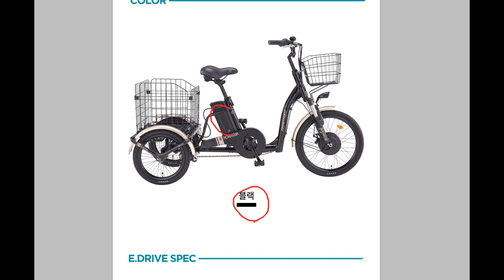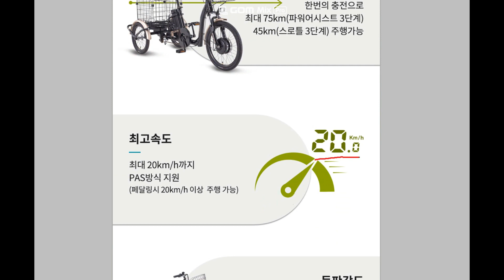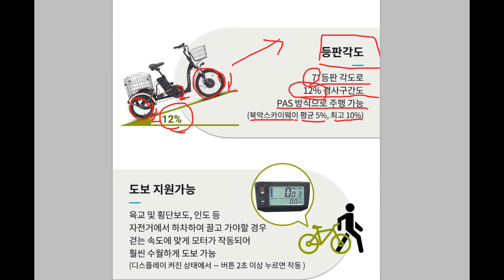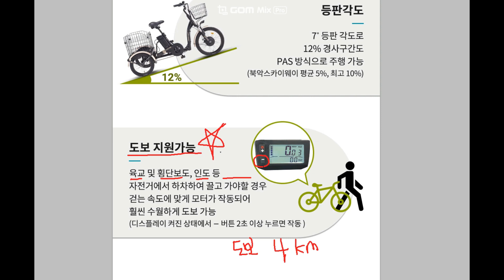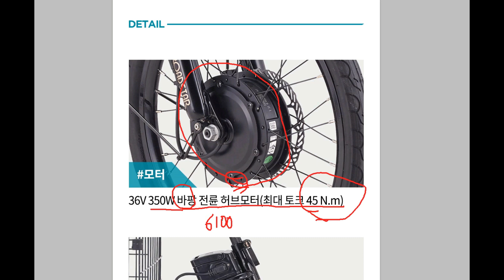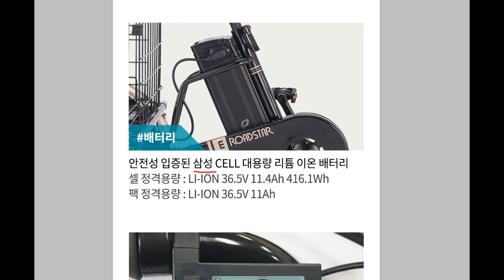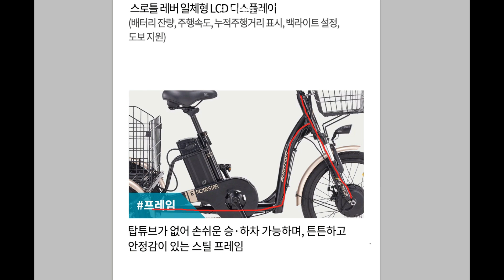2020년 이로드스타 삼천리전기자전거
2020년 신형 이로드스타가 출시 되었습니다.
출시일은 2월 중순경 입니다.
예약 가능하오니 많은 관심 부탁드립니다.